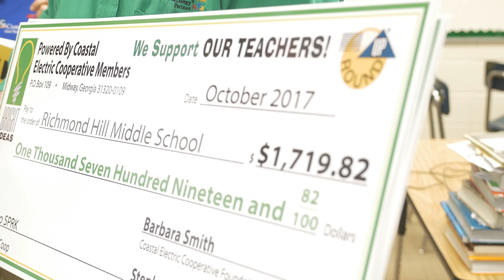Coastal Electric Cooperative Named 2018 Business of the Year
This video played at the 2018 Annual Meeting of the Richmond Hill/Bryan County Chamber of Commerce when Coastal Electric Cooperative was named Business of the Year.